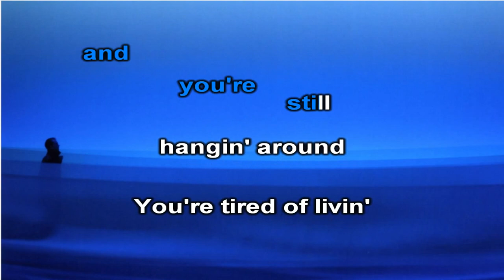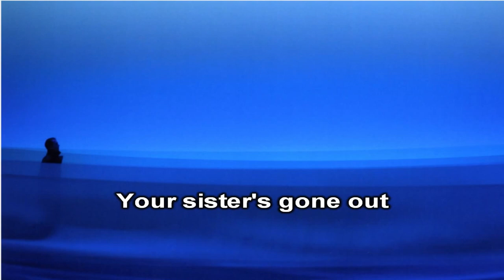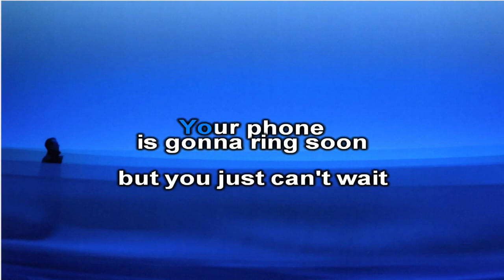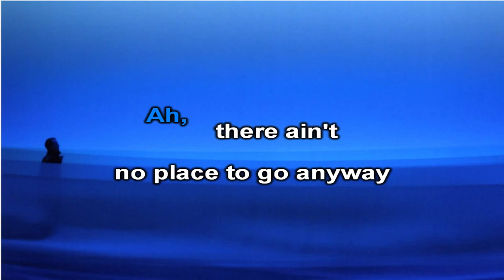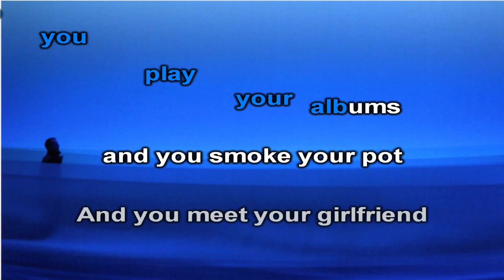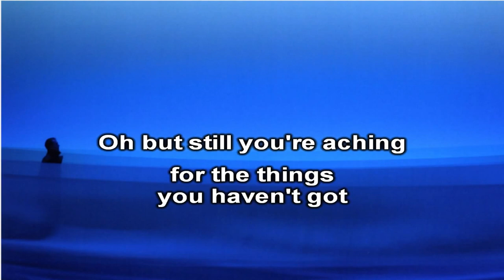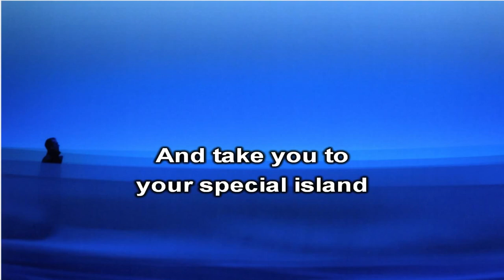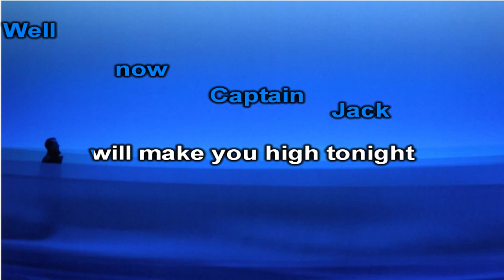Billy Joel - Captain Jack - Karaoke Version